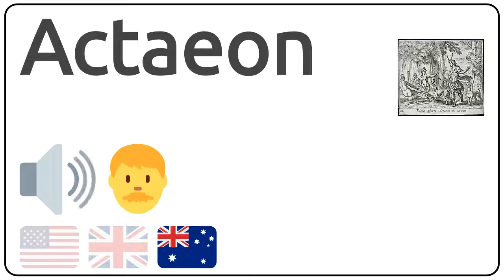How to pronounce Actaeon in english?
How to pronunce Actaeon in english
How to pronunce Actaeon in american accent 🇺🇸?
How to pronunce Actaeon in british accent 🇬🇧?
How to pronunce Actaeon in australian accent 🇦🇺?

Como se dice Actaeon en ingles?
Como se pronuncia Actaeon en ingles?